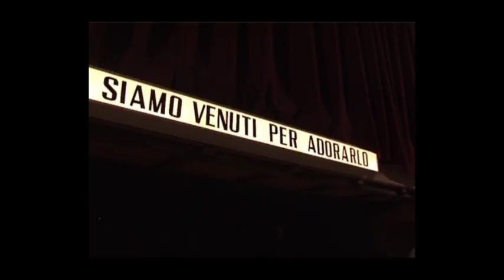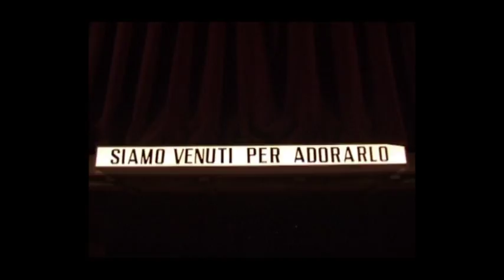PRESEPE 2009 - PARROCCHIA SAN PAOLO - PESARO